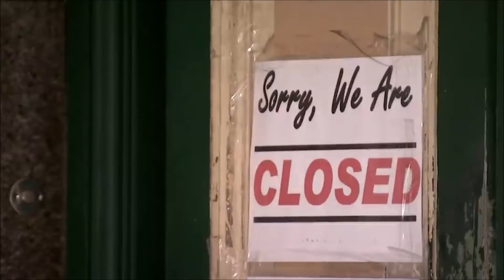El serio aviso del presidente de la OMS sobre las variantes | Organización Mundial de la Salud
Aunque la evolución actual de la pandemia en muchos países apunte a una mejora epidemiológica, conviene no bajar la guardia. Lo ha recordado, una vez más, el director general de la Organización Mundial de la Salud (OMS), durante su intervención en la Conferencia de Seguridad de Múnich. "Estoy seguro de que cuando nos conocimos hace dos años, cuando todos nos estábamos enfrentando a la propagación de este nuevo virus, ninguno de nosotros habría imaginado que ahora estaríamos entrando en el tercer año de la pandemia", comenzó su discurso Tedros Adhanom Ghebreyesus.